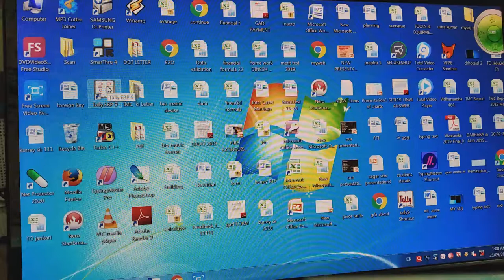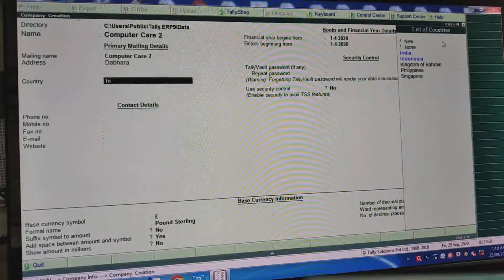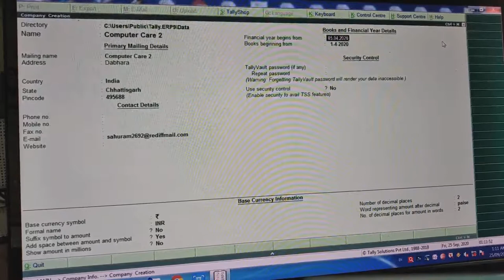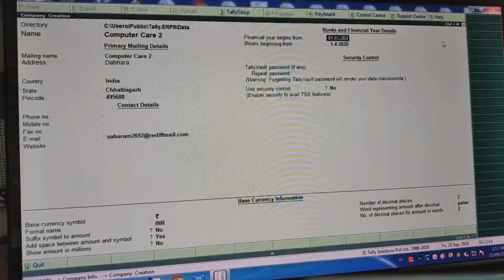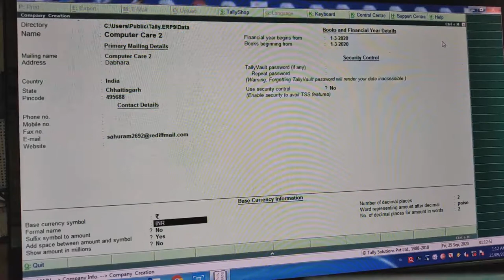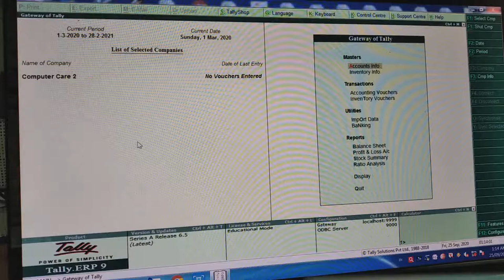Tally ERP 9 (lecture १) hindi